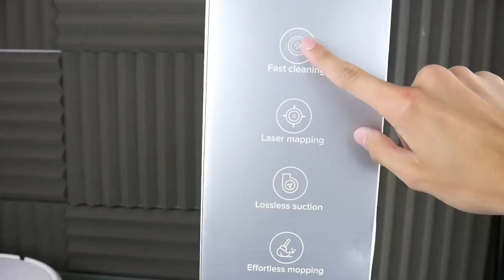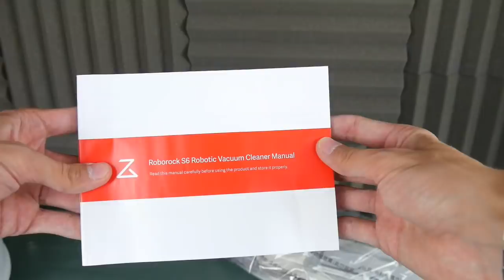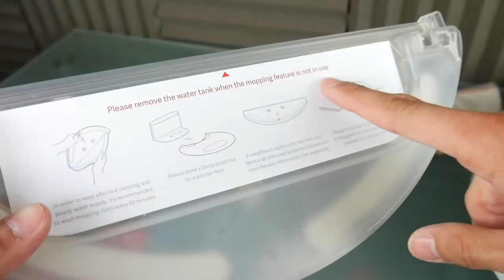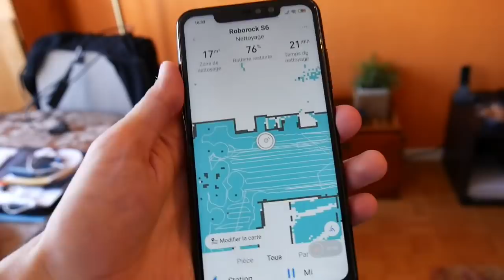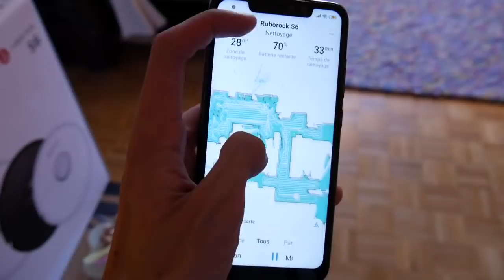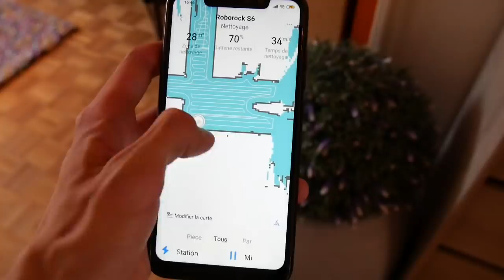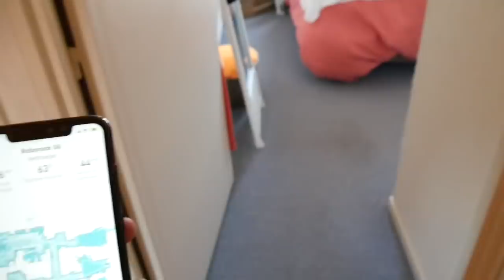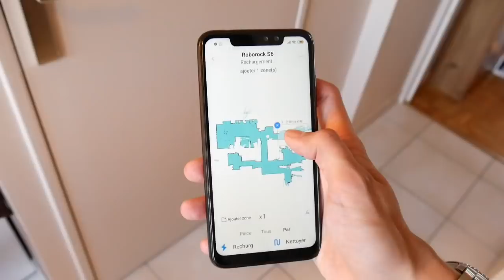ASPIRATEUR CONNECTE - ROBOROCK S6 - MON AVIS !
Cette vidéo est en collaboration avec la marque Roborock.
Voici l'aspirateur connecte de la marque  Roborock S6 et je te donne mon avis.
Un robot aspirateur connecte du futur !

Snap : ChristoLyonnais

Bon visionnage ! ;)